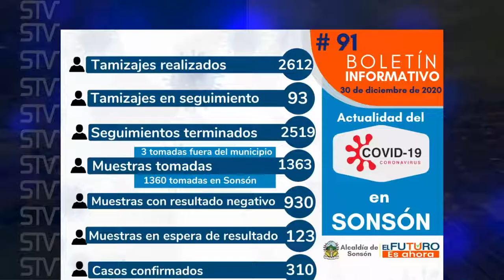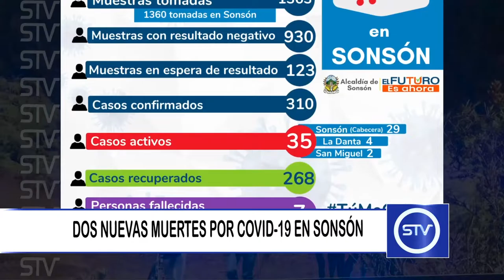DOS NUEVAS MUERTES POR COVID-19 EN SONSÓN